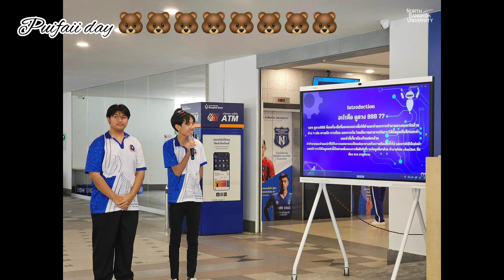นักศึกษามีบุญนาค / Puifaii day 🐻🐻🐻🐻🐻🐻🐻🐻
นักศึกษามีบุญนาค